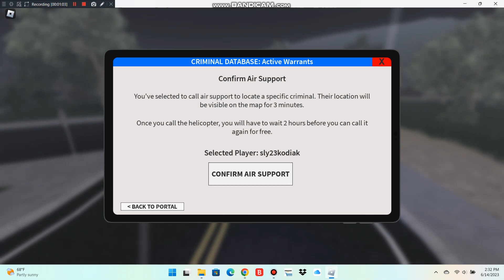Emergency response city river police department l am going be colonel very soon Part 10